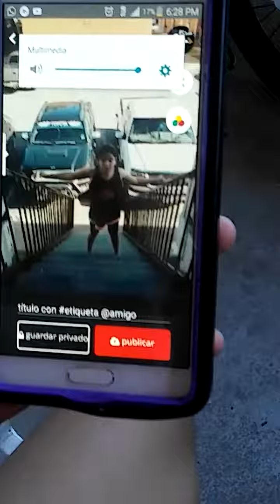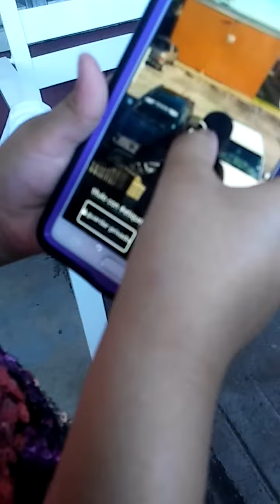Musical.ly Hack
Idk